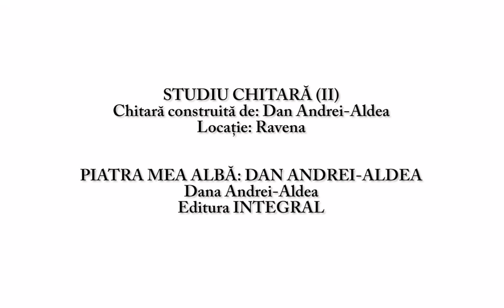STUDIU CHITARĂ (II). Chitară construită de: Dan Andrei-Aldea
STUDIU CHITARĂ (II)
Chitară construită de: Dan Andrei-Aldea

Locație: Ravena

PIATRA MEA ALBĂ: DAN ANDREI-ALDEA

Dana Andrei-Aldea
Editura INTEGRAL

Cartea poate fi comandată online, cu livrare în toată lumea, de pe